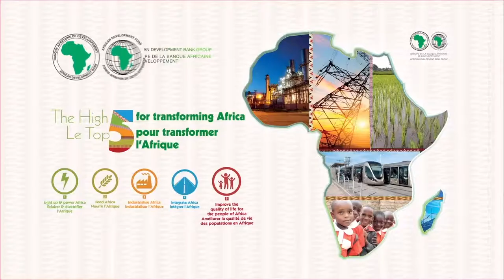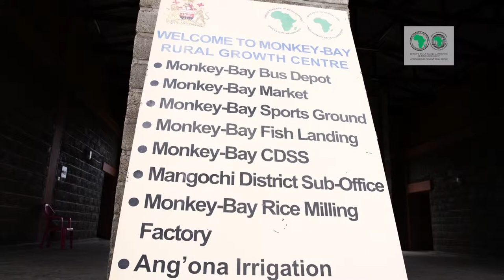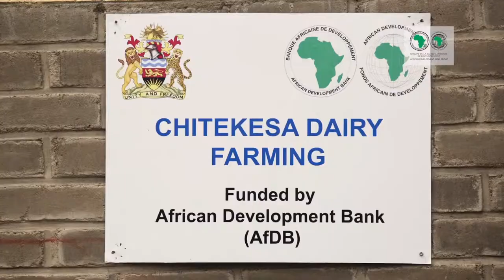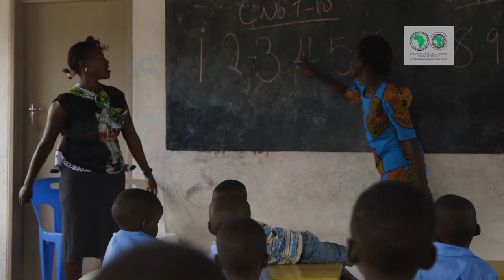To improve quality of life for the people of Africa, Malawi project v2_